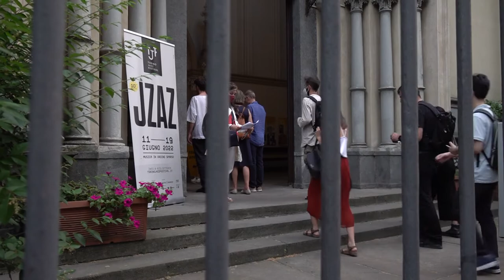TJF 2022 - Ståle Storløkken "Solo"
Torino - Tempio Valdese
14 giugno 2022 - ore 21.00

Ståle Storløkken, organo